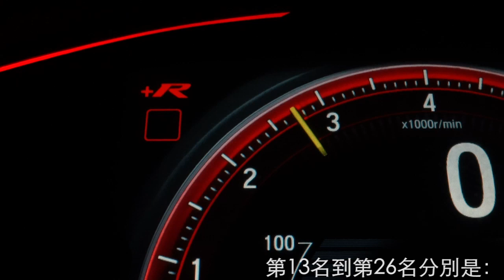汽車頻道7月收入排行，小施汽車生活，杰運汽車，buy car tv，超激人，阿慈車庫，大家车言论，萝卜报告，康康嘴機車，鵝鵝就是鵝鵝，全民瘋車Bar，Bike IN 機車，冠儀試車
第13名到第26名分別是：13，8891汽車。14，弘達國際。15，備胎說車。16，Auto 拍車男。17，阿東事務所。18，老司机出品。19，藍鯨。20，13N。21，汽车之家。22，易车原创。23，駕駛艙。24，Cyber Editing。25，Empire Motor Club。26，自由汽車頻道。
26個汽車頻道7月總流量比6月上升0.2%。